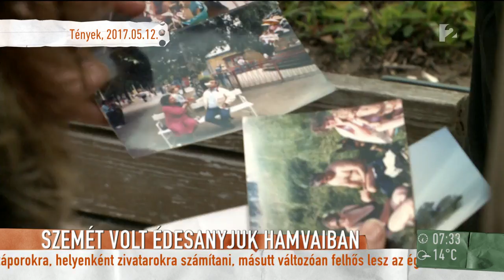Döbbenetes! Csavarokat talált elhunyt édesanyja hamvai közt - tv2.hu/mokka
Különböző szemetet, csavarokat, fadarabokat és fogsort is talált egy budapesti nő édesanyja hamvai között, mikor kinyitotta az urnáját. Valószínűleg több holttest maradványait kapta meg a család. A stúdióban az elhunyt asszony lánya, Gyurkovics Anikó mesélte el a szomorú eset részleteit, illetve a Magyarországi Krematóriumok Szövetségének elnöke, Tóth Zoltán is a Mokka vendége volt, aki minden lehetséges segítséget felajánlott a családnak abban, hogy végre pont kerülhessen ennek a szomorú ügynek a végére.